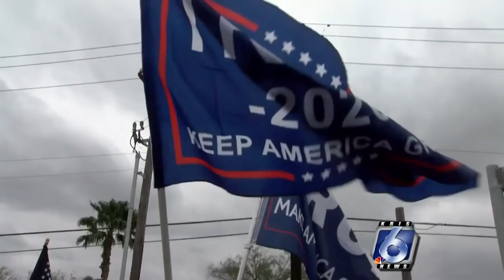President Trump visit to McAllen, Texas